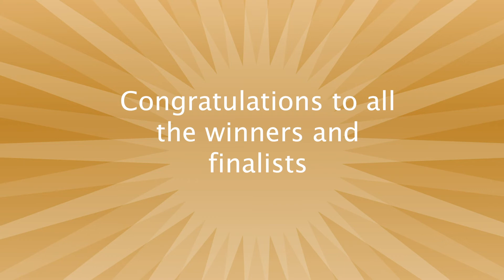Mayor of Croydon Civic Awards 2018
The Mayor of Croydon’s Civic Awards celebrate community heroes across the borough – the volunteers, community groups, local partners and businesses dedicated to helping others. To learn more about the awards and the winners and finalists,